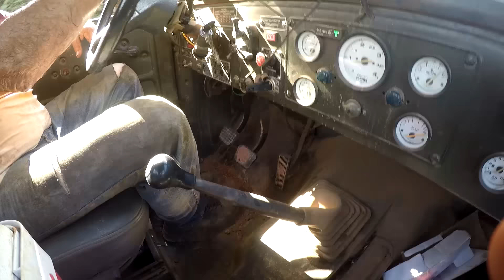META 28: Veículos Americanos perdem guerra na selva?